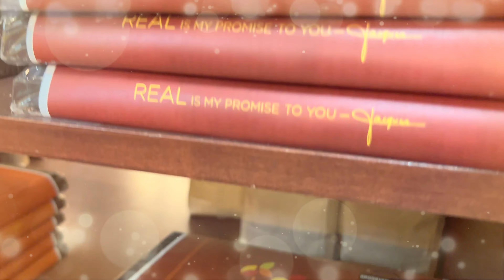OMG SO MANY CANDYS!! WE HAD A CANDY CRASH!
Uncover Candy Paradise in DUMBO, Brooklyn: A Sweet Delight for All Ages!

Attention candy lovers! Prepare to be amazed by DUMBO's hidden gem—a candy paradise in Brooklyn. Overflowing with chocolates, ice cream, and sugary surprises, this spot is a must-visit for kids and adults alike. Get ready for a delightful adventure like no other!

Step inside and be captivated by a kaleidoscope of flavors and aromas. Explore a tempting array of chocolates that cater to every taste bud's desire. Indulge in creamy, dreamy ice cream creations that will transport you to dessert heaven. Don't forget to check out the charming sugary presents—perfect for gifting or personal indulgence.

But the magic doesn't end there. This candy spot is a true haven for kids, creating a whimsical atmosphere where imaginations run wild. The friendly staff will ensure your visit is filled with joy and wonder, making it an unforgettable experience for the whole family.

Ready to satisfy your sweet tooth? Head to DUMBO in Brooklyn and uncover this ultimate candy haven. Prepare to be enchanted by a world of sweetness and happiness. Don't miss out—come and experience it for yourself!

children will it!